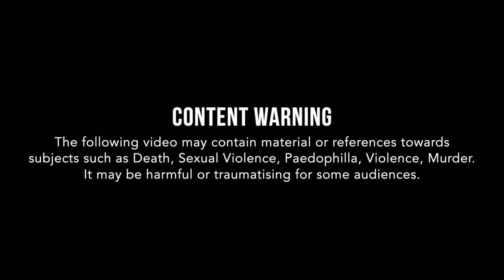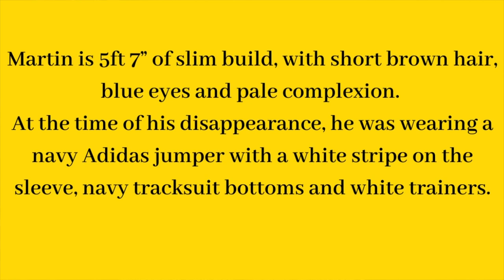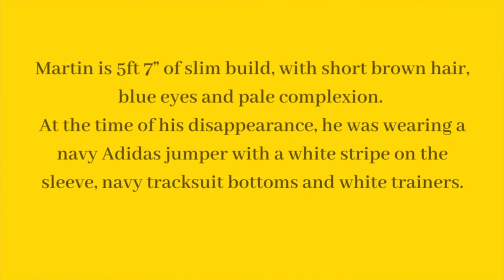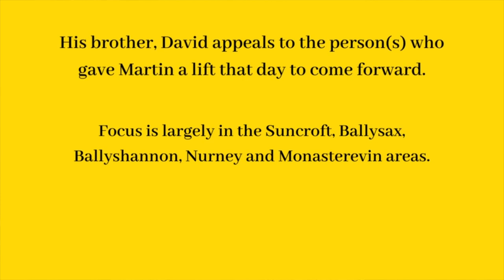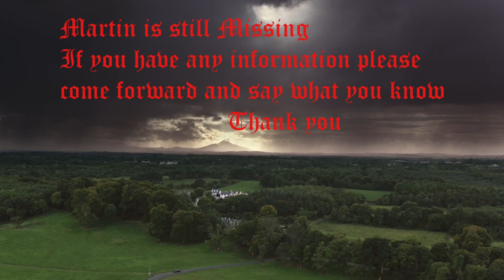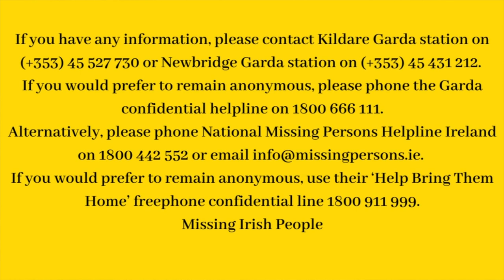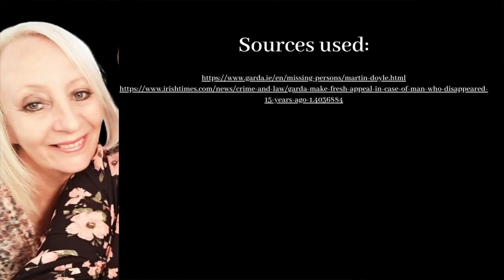Martin Doyle: "The Boy Who Just Vanished"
Martin Doyle: Went to the shop and vanished (Ireland - 2004) Martin Doyle, known as ‘Murt’, was 20 years old when he left home at Churchview, Suncroft, Kildare in Ireland at 11.20 am on 4 October 2004. It was a cold October morning and he said he was going to the shop but left without even taking his coat. He left the keys to his scooter with his mother, as he was due to get it repaired. He also left his bank card and the wages from that week’s work had not been touched. But he did take his mobile phone, the phone continued to ring out for 3 days after his disappearance and then stopped.

The last official sighting of Martin was at 11.30hrs standing by the statue across from the church in Suncroft.  It is believed he was waiting for a lift from someone. Martin is 5ft 7” of slim build, with short brown hair, blue eyes and a pale complexion.

At the time of his disappearance, he was wearing a navy Adidas jumper with a white stripe on the sleeve, navy tracksuit bottoms and white trainers.